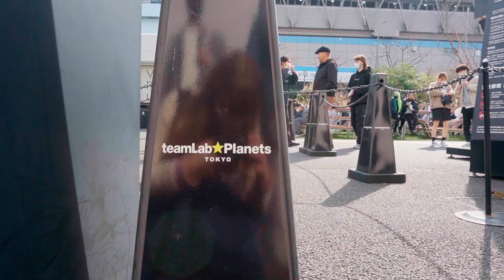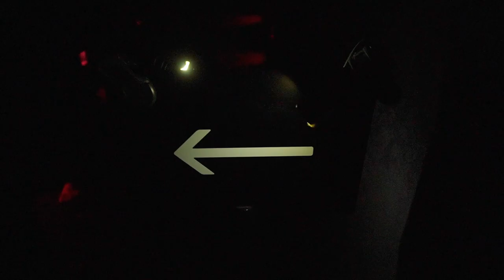Wie cool ist das TeamLab Planets?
Die digitalen Kunstausstellungen von TeamLab sind weltweit bekannt. 2019 waren wir bereits im TeamLab Borderless und hatten daher hohe Erwartungen an die TeamLab Planets Ausstellung! Ob die Planets Borderless das Wasser reichen kann, erfahrt ihr im Video! Ich nehme euch mit auf einen Rundgang durch die Ausstellung in 2023!

***Kapitel***
00:00 Es geht ins TeamLab Planets!
00:43 Eingangsbereich
01:05 Soft Black Hole
01:14 Infinite Crystal Universe
01:54 Dance of Koi and People
02:24 Free Floating Spheres
02:52 Falling Universe of Flowers
03:20 Moss Garden of Resonating Microcosms
03:49 Floating Flower Garden
04:42 Mein Fazit
05:52 Vergleich zum Borderless

***Musik***
Something I Need by Elliott Green
Aura by Magiksolo